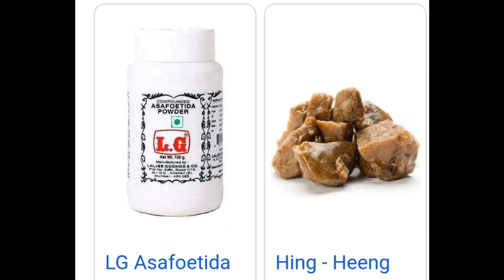మనం రోజు వారి తినే ఆహారంలోని కల్తీని తెలుసుకోండి ..ఆరోగ్యంగా జీవించండి..